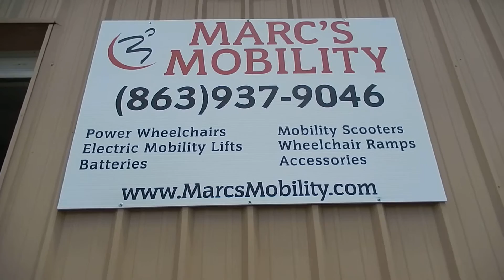Quantum Q6 Edge Basic Blue